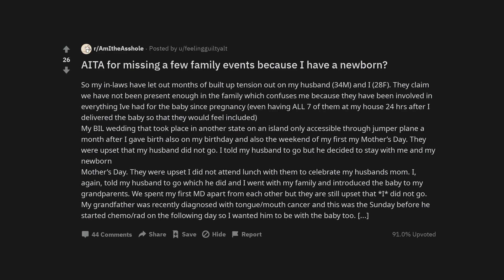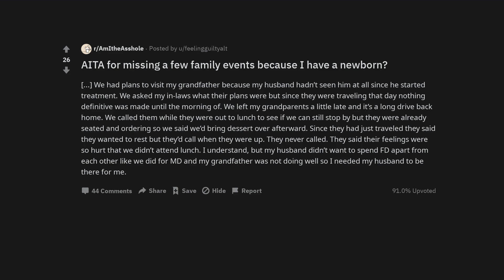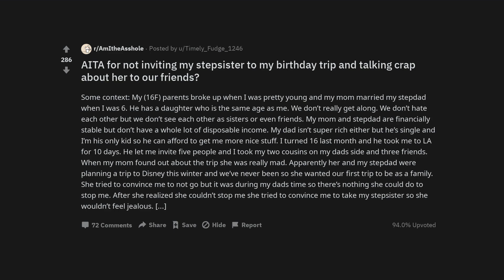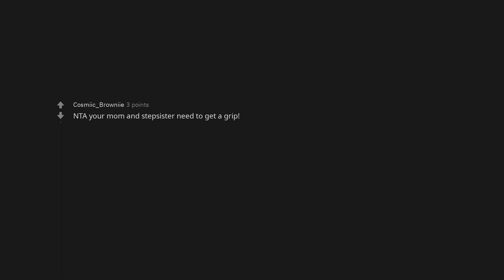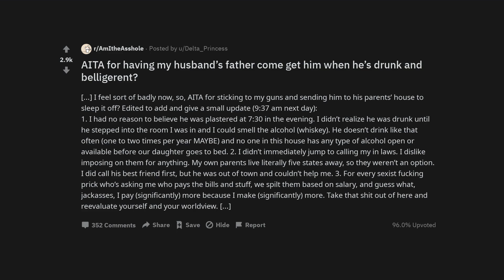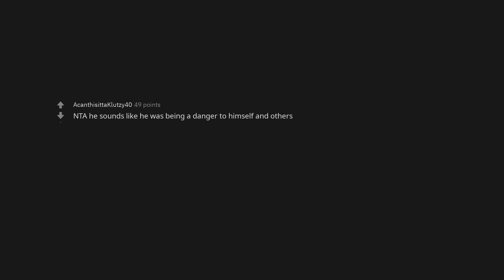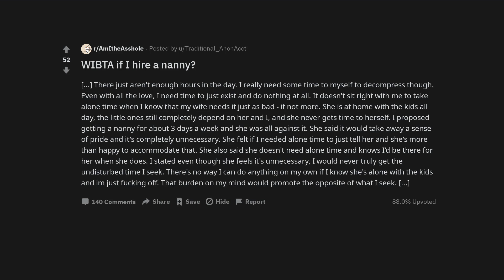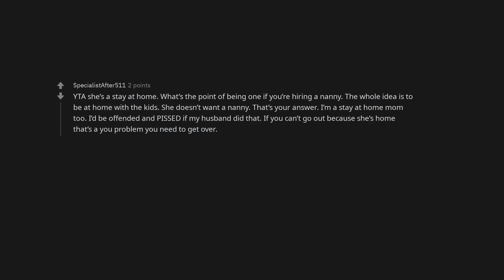AITA for missing a few family events because I have a newborn?